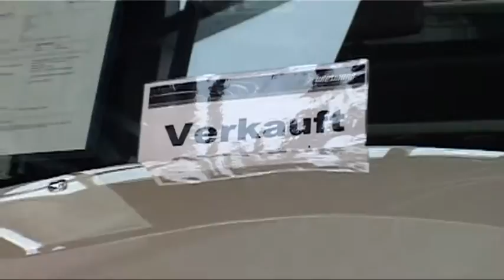Roheen Berry kauft Automanufaktur Wiesmann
Das leerstehende Gebäude der ehemaligen Automanufaktur Wiesmann in Dülmen soll wieder belebt werden. Investor Roheen Berry aus London erwarb jetzt das Gebäude nebst Grundstück und allen Rechten zum Bau des Wiesmann Roadsters, nachdem die Gläubiger zugestimmt hatten. Ende 2016 sollen die ersten Fahrzeuge ausgeliefert werden.